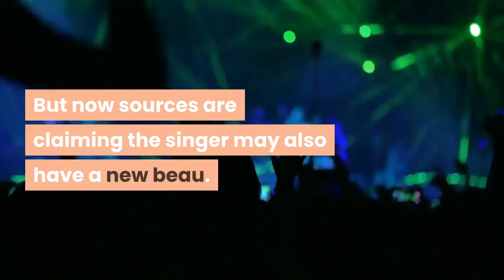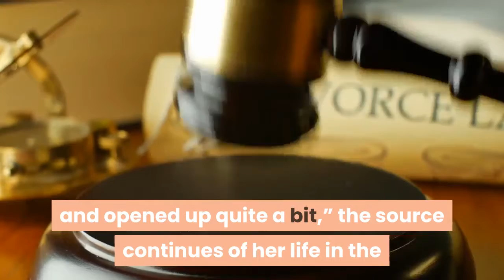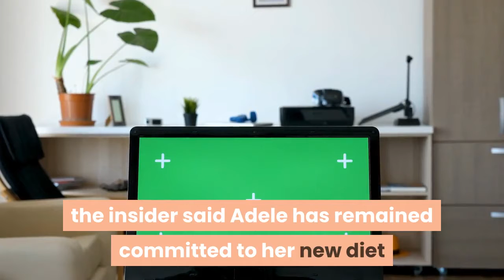Adele dating British rapper Skepta sources say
Pop star Adele has a new look and a new lease on life. But now sources are claiming the singer may also have a new beau. Read More: Tamar Braxton says ‘not at any point’ was relationship with David Adefeso abusiveAccording to People, a source connected to the 32-year-old songstress confirms she has been quietly dating British rapper Skepta, 38, (real name Joseph Junior Adenuga), and that the relationship may be getting serious. The anonymous informant goes on to explain that “things have been heating up,” for the couple and that “They run in the same circles in London, and she’s having fun.”“Adele texts me all the time and keeps me in check,” Skepta — who has a 2-year-old daughter, River, from a previous relationship — revealed during a 2016 interview with the Evening Standard. “She speaks to me about how things are going.”Since then, their connection – forged over not just music but their children, and a shared affinity for their home neighborhood of Tottenham, London – has reportedly blossomed into something more than friendship. Adele has “been a lot more social and opened up quite a bit,” the source continues of her life in the wake of her divorce from husband Simon Konecki in September 2019 after seven years together. Skepta performs onstage during the 2017 Governors Ball Music Festival – Day 3 at Randall’s Island on June 4, 2017 in New York City. (Photo by Steven Ferdman/Getty Images)Last weekend, while hosting Saturday Night Live for the first time Adele, who seems lighter both figuratively and literally, poked fun at her drastic new appearance, saying, “I know I look really, really different since you last saw me.”“Because of all the COVID restrictions and the travel bans, I had to travel light and could only bring half of me,” she continued. “And this is the half I chose.”READ MORE: Ice Cube explains why he blew off Zoom call with Kamala Harris: ‘I want to get things done’Touching on that, the insider said Adele has remained committed to her new diet and fitness regimen which includes Pilates, weight training and other targeted exercises.“She is still very motivated because she feels great,” the source concluded. Download our newest episodes now! TheGrio is now on Apple TV, Amazon Fire, and Roku. Download theGrio today!